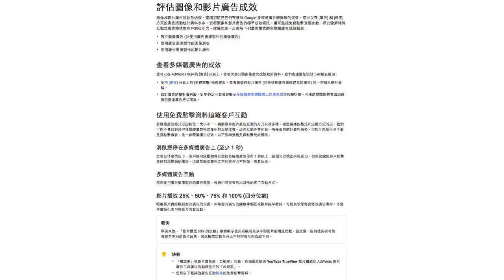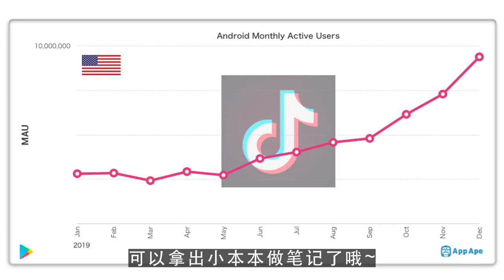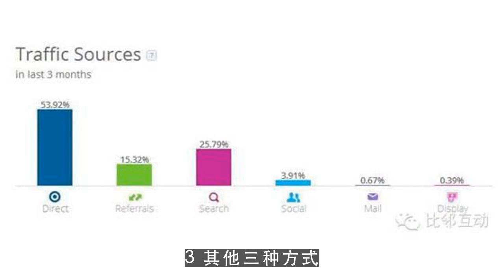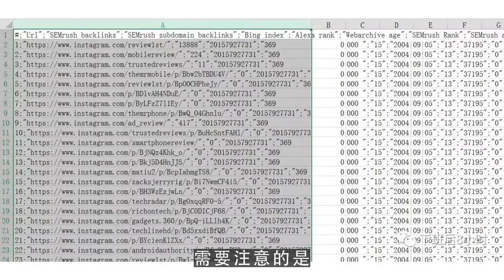油管收入,如何对你的竞争对手做全面的竞争力分析？